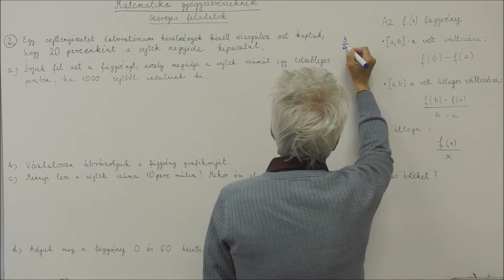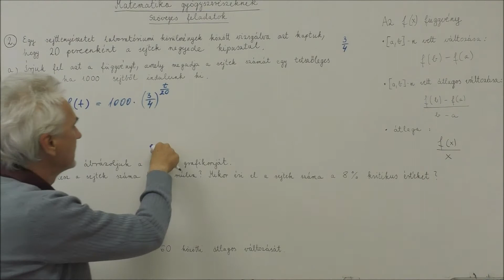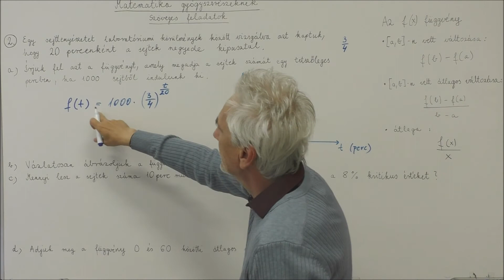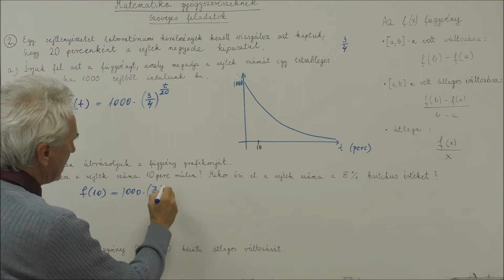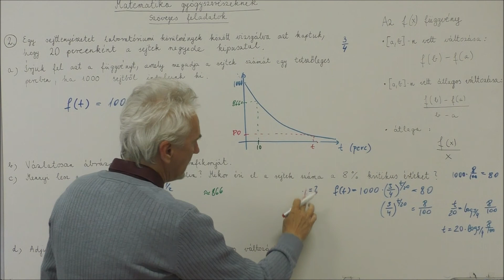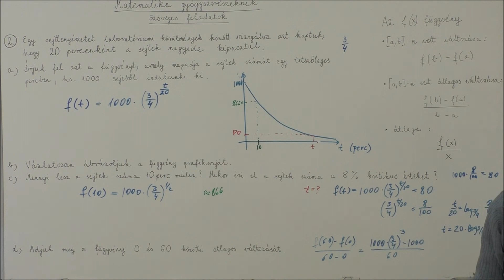GYTK matek 2. óra: szöveges feladatok 3.